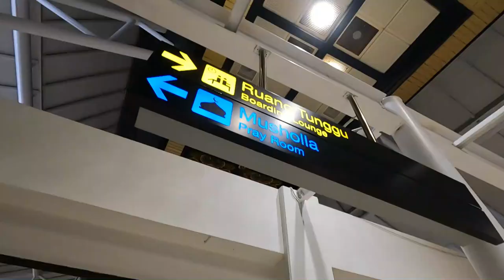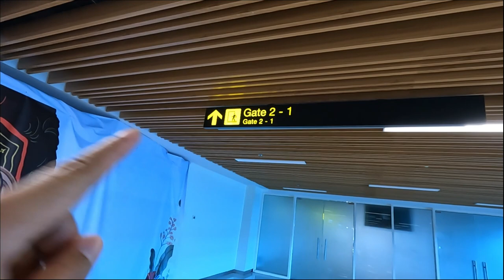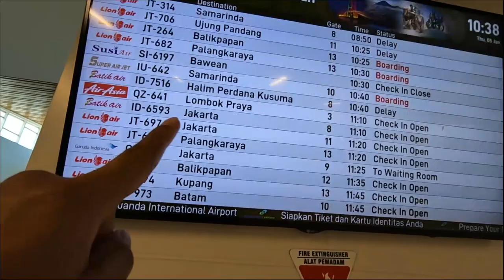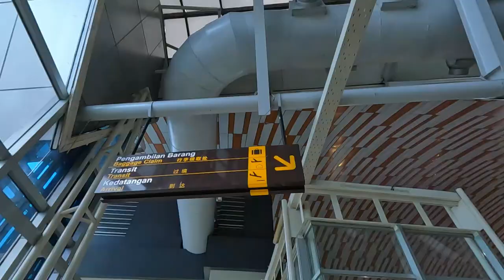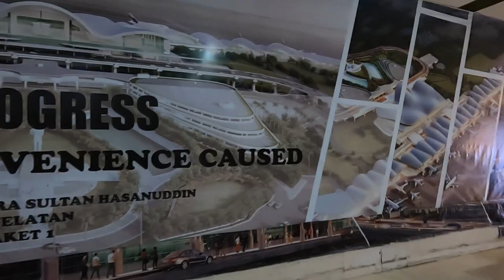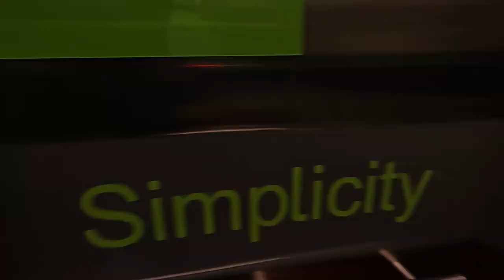MAKASSAR - 5 JANUARI 2023